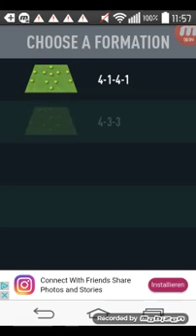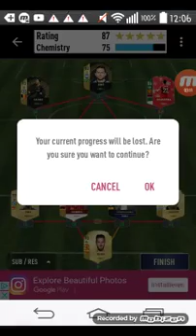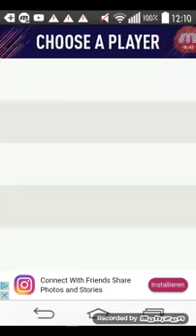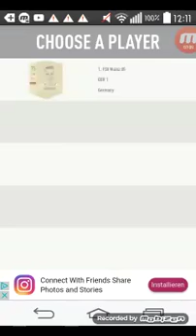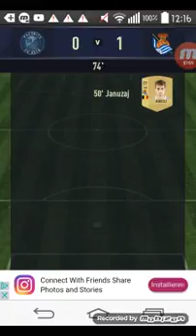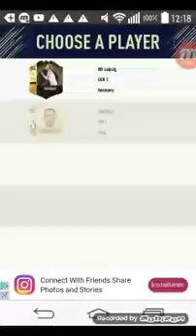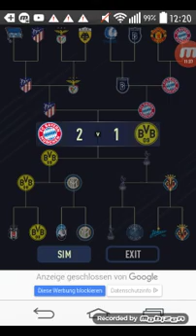Fut Draft 18